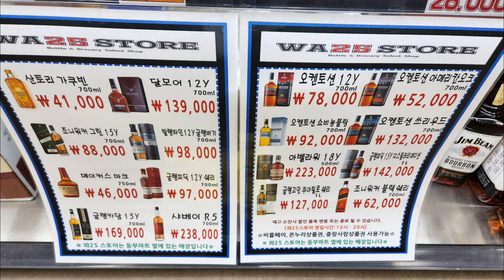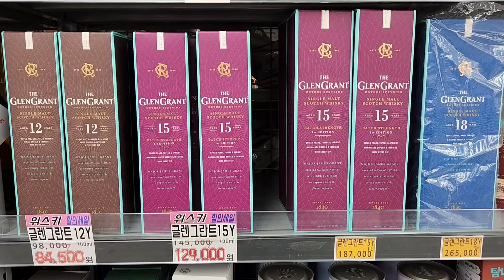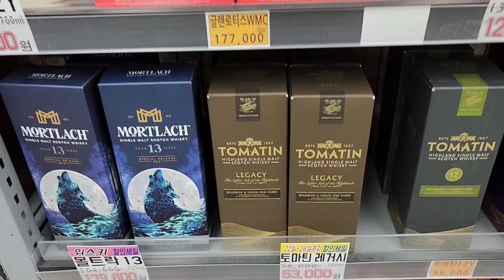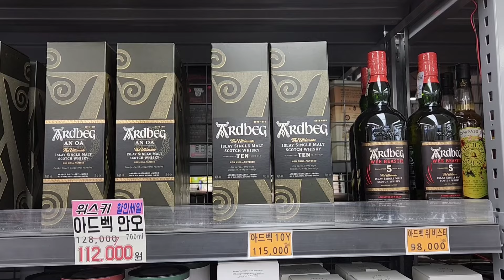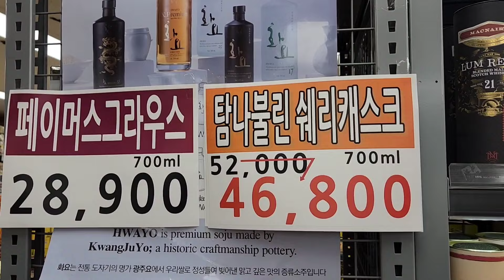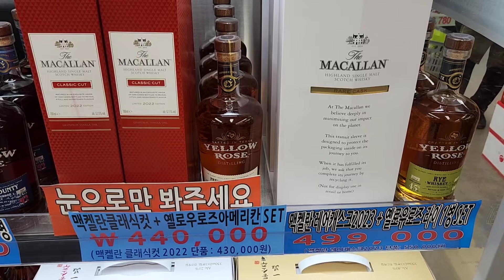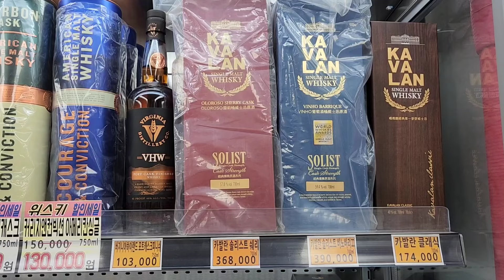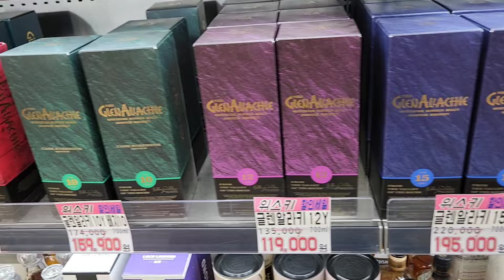눈길 조심하세요!!! 동부마트(온누리가능)